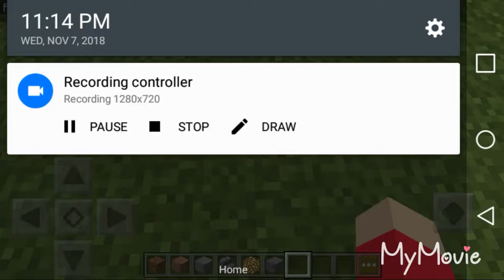Build battle with (TheDeadDraft) who will win